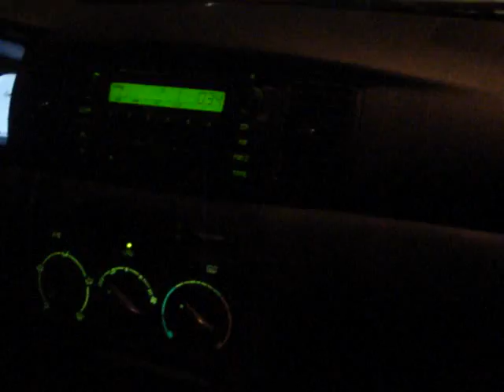Going crazy with PnE